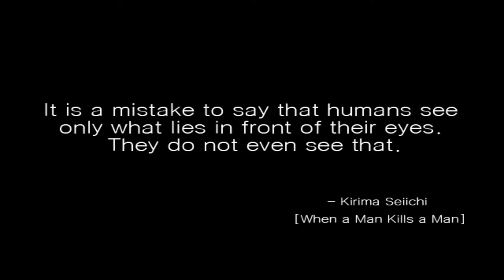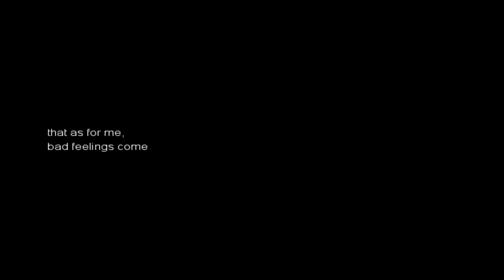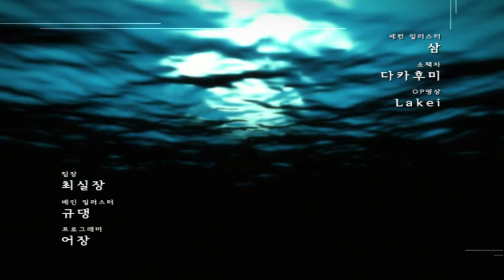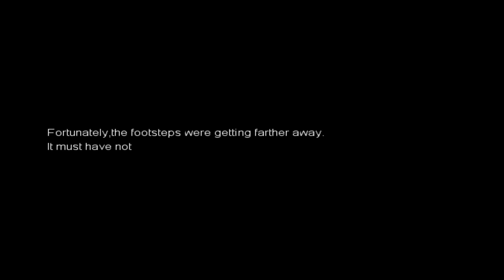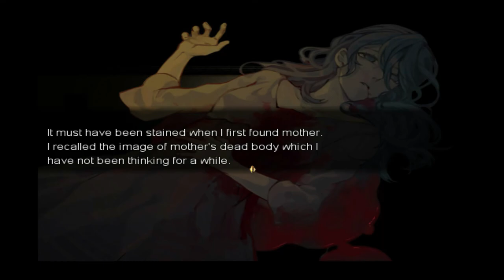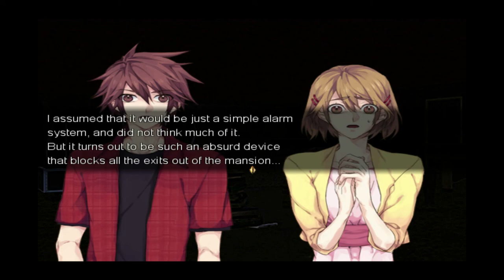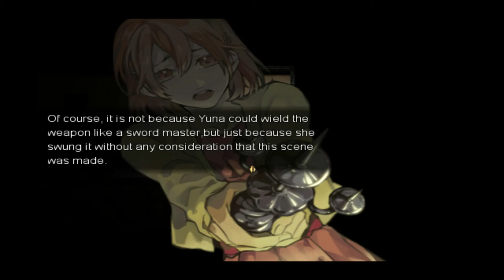Enigma: An Illusion Named Family - Part 1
Let's Play Enigma : An Illusion Named Family! An incredible RPG horror game where a grief-stricken, drama-filled, wealthy family is trapped inside their home with a merciless killer and the only way to survive is to find answers.